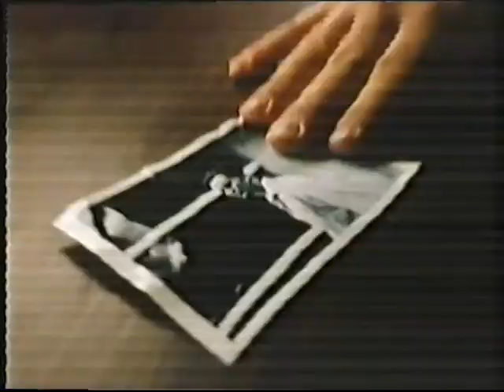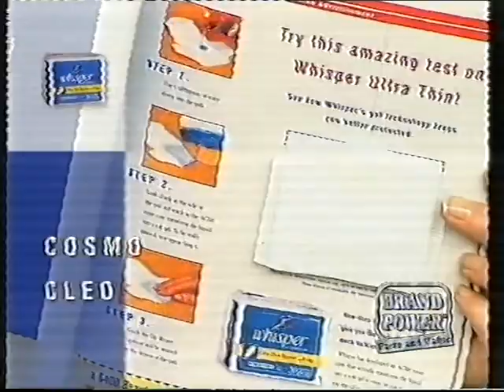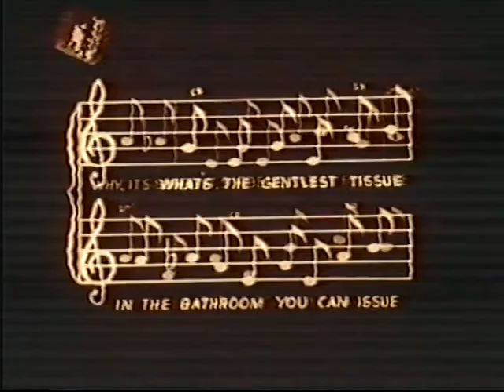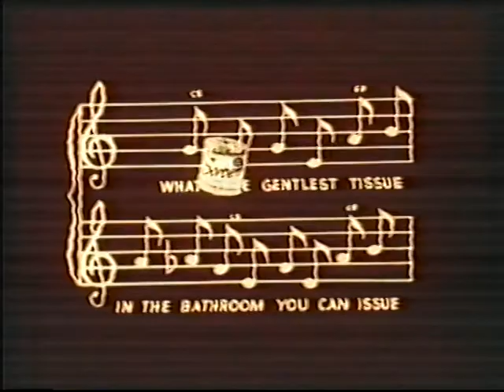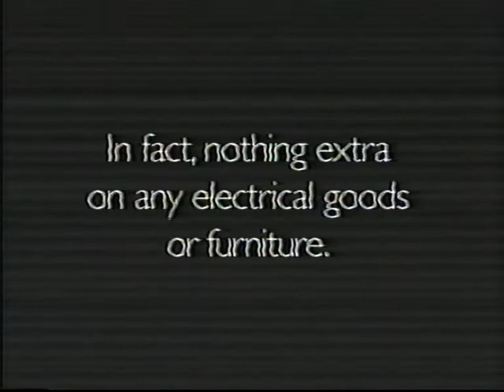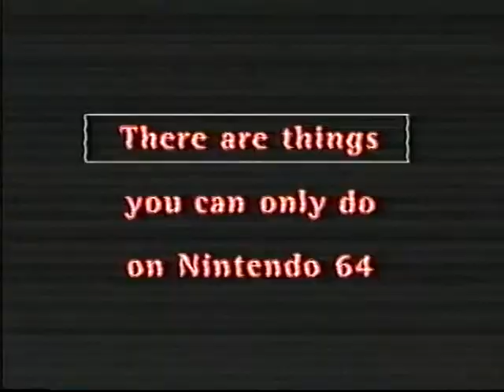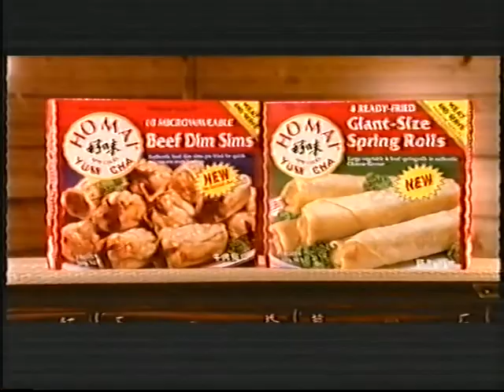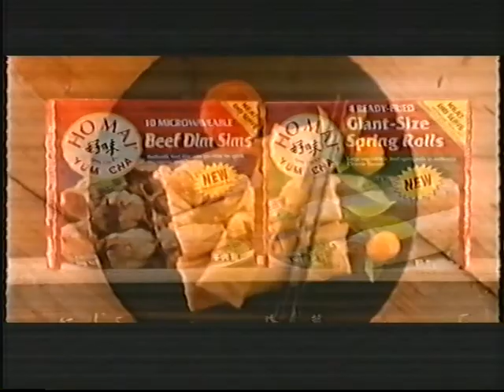Australian TV Commercials 12 (ATV-10, November 20, 1997)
Commercials from Channel Ten Melbourne, recorded on November 20, 1997.

Background: When I asked our aunt if she had any old off-air recordings at her place, she told me she did and let me borrow them. One of them had an old broadcast of "Terminator 2: Judgement Day" and I've found some commercials on them. This also my first reel captured off Channel 10!

Note: I was able to figure the date of the recording thanks to the night's Powerball draw numbers (No. 79) being displayed during the film.

Commercials (* = Repeat):

Block #1:
-Ten Thursday Night Move bumper (incomplete)
-M Classification Bumper
-Carolco Pictures logo

Block #2:
-Junior promo
-Top Gear Rally N64
-Barabeques Galore
-Radox Showerfresh (1)
-Lanes In A Biskit
-Pantene Pro-V
-Jim Bean

Block #3:
-House of Frankenstein promo
-Hungry Jacks Flame-Grilled Whopper
-Toyota Big Vic Clearance Sale (1)
-Star City Sydney (1)
-The Smith Family Christmas Appeal
-Polaroid
-Tim Tams

Block #4:
-The Simpsons promo
-Radox Showerfresh (1)*
-Baileys (1)
-Brand Power: Whisper Ultra Thin Pads
-Target
-Macleans Flex Direct
-Optus (1)
-Baileys (2)
-Seinfeld promo
-House of Frankenstein promo (short)

Block #5:
-Ten News/Sports Tonight Update (1)
-Barabeques Galore*
-AJAX Active Gel
-Sorbent White
-Telstra Shop
-Never Say Never Again promo
-Neighbours promo

Block #6:
-Xena promo
-Radox Showerfresh (2)
-Holden Commodore Ecotec V6
-Melbourne Symphony
-National Australia Bank
-John West Salmon Plus

Block #7:
-Junior promo*
-Polaroid*
-Sorbent White*
-Strongbow
-Telstra
-Subaru Outback
-Uncle Tobys' Vita Gold
-Ground Zero promo

Block #8:
-Stolichnaya
-Crazy For You
-Every Piece of Victoria
-Maybelline Great Wear
-Myer
-Holden Rodeo
-AC/DC Bonfire

Block #9:
-The Simpsons promo*
-Victoria Bitter
-What's Hot on Video: Turbulence
-Harvey Norman
-Optus (2)
-GIO Insurance
-Revlon ColorStay Haircolor
-Toyota Big Vic Clearance Sale (2)
-Seinfeld promo*

Block #10:
-Party of Five promo
-Hungry Jacks Flame-Grilled Chicken Burger
-Tina Arena - In Deep
-McEwans
-Optus (3)
-Hyundai Sonata
-Mimic TV spot
-Pepsi World Challenge

Block #11:
-Xena promo*
-Barabeques Galore*
-Milo Energy Dairy Snacks
-Optus (4)
-Audi A3
-Star City Sydney (2)
-Nizoral
-1998 World Cup Qualifier
-Ho Mai Yum Cha
-National Geographic: The Fox and the Shark promo

Block #12:
-Ten News/Sports Tonight Update (2)
-Radox Showerfresh*
-Pepsi World Challenge*
-Optus (5)
-Myer Christmas Sale